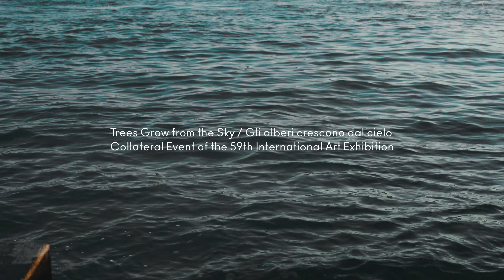Rony Plesl on his installation "Trees Grow from the Sky" at the 59th Venice Biennale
The exhibition by the Czech artist and sculptor marks the global premiere of Vitrum Vivum, a new revolutionary full relief glass casting technology – coinciding with the 2022 International Year of Glass. "Trees Grow from the Sky", a Collateral Event of the Biennale Arte 2022, presents a large-scale site-specific installation of glass sculptures in the historic Chiesa di Santa Maria della Visitazione.

Plesl has been exploring the possibilities of the materiality of glass and glass sculpture for more than four decades. His sources of inspiration are deeply rooted in his fascination with geometry, the intimacy of the Italian Renaissance, and the architectural opulence of the Baroque.

Video: Petr Krejci, Vojtech Sysel, ⒸRony Plesl